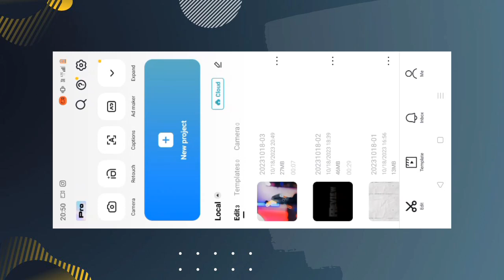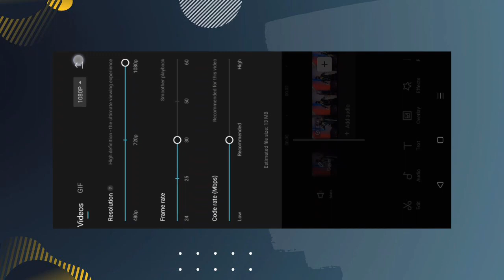How To Add Lens Blur Effect In Video | Lens Blur Effect Video Editing | Instagram Blur Video Editing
Instagram trending
reel Editing
trend xml
1 photo video editing
vn app
xml preset
trending instagram reels editing
technical soumik
video editing
capcut template,new reels video editing,viral video editing,video editing,capcut se video editing kaise kare,how to make reels viral video editing,vinit sah,vinit shaw,alight motion,capcut,photo transition,text animated,text animation,lyrics video editing,new instagram reels video editing,sochta hu main reel editing,instagram trending reel viral video editing capcut,trending reels editing,avend editor,trending sky reels editing
1 photo video editing alight motion
1 photo layer video editing alight motion